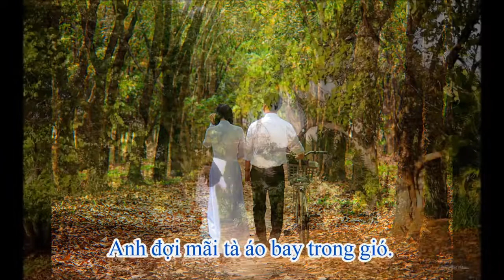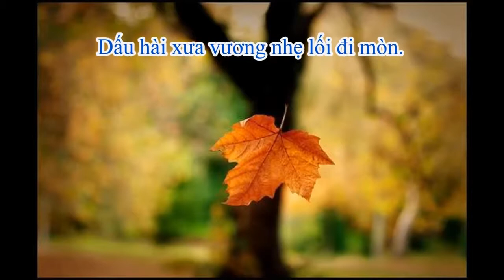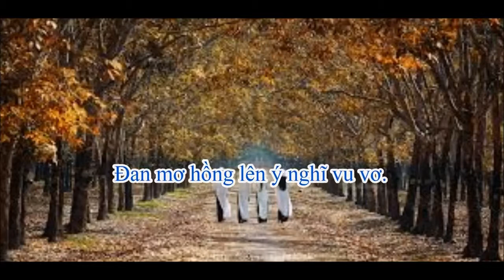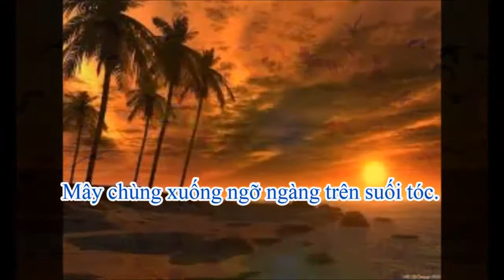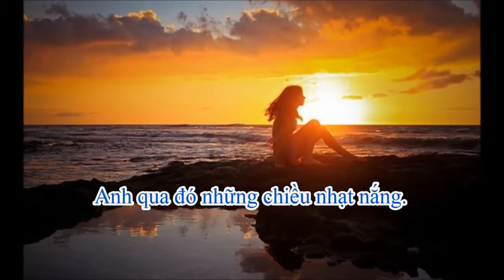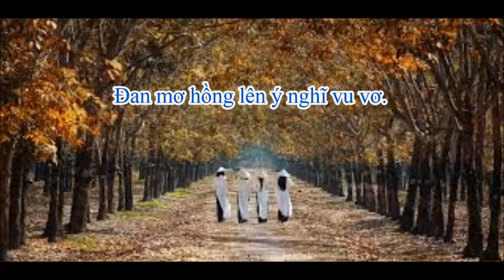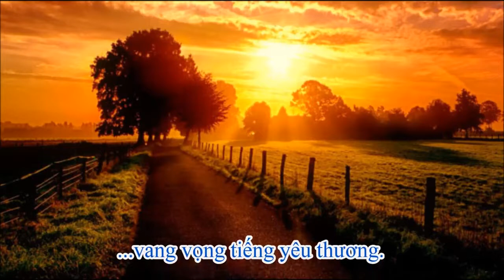CHIỀU XƯA - TB : CAO HUY THẾ - NHẠC : ĐỖ HẢI - LỜI : LÊ VĂN THÔNG